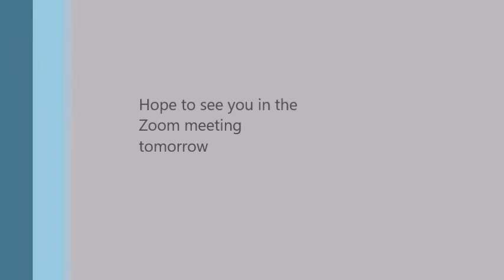Welcome to 3CC - Mrs Cook